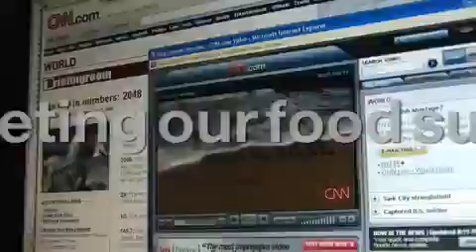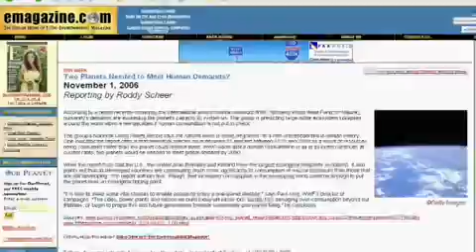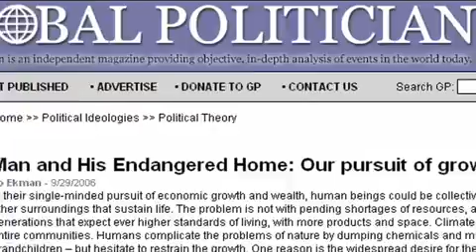Peak Oil: Trailer For Hooked on Growth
presents hooked on growth 2009